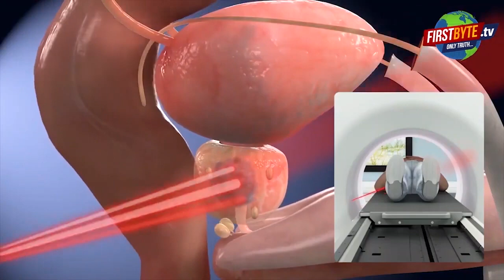मौत से पहले केके ने गाया था.. हम रहे या न रहें कल, कल याद आयेंगे ये पल... । Firstbyte.Tv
बाॅलीवुड़ सिंगर केके के निधन की सूचना से हर कोई स्तब्ध है। बाॅलीवुड के इस उभरते सितारे की मौत कोलकाता में लाइव काॅन्सर्ट के बाद हो गयी थी। वह भी उस वक्त जब उन्होंने कुछ ही देर पहले हम रहे या न रहें कल, कल याद आयेंगे ये पल...गाने पर पर्फार्म किया था। केके की मौत पर अननैचुरल डेथ का केस दर्ज किया गया है। जो वीडियो सामने आ रहे हैं उसमें देखा जा सकता है कि कितनी बदइंतजामी के बीच केके परफॉर्मेंस कर रहे थे। उन्हें बहुत पसीना आ रहा था और वह बार बार  पसीना पोछ भी रहे थे। यह परफाॅर्मेंस खुले ऑडिटोरियम में न होकर बंद में थी। एसी न चलने की शिकायत एक दिन पहले ही यह गायक ने की थी लेकिन आयोजकों ने इस तरफ ध्यान नहीं दिया। गंभीर बात यह भी रही कि भीषण गर्मी में बंद ऑडिटोरियम में क्षमता से अधिक भीड़ जुटने से तापमान और सफोकेशन और बढ़ गया था। ऐसे हालात में केके करीब-करीब गिड़गिड़ा रहे थे कि AC ऑन कर दो और कुछ लाइट्स ऑफ कर दो। वे कह रहे थे कि गर्मी से जान निकल रही है। लोगों ने ऑडिटोरियम के गेट तोड़ दिए थे। वे बिना पास के घुस आए थे। ये वह नजारा और हालात थे जो एक सिंगर की मौत का सबब बन गये।
इस बदइंतजामी के बीच केके करीब-करीब गिड़गिड़ा रहे थे कि AC ऑन कर दो और कुछ लाइट्स ऑफ कर दो। वे कह रहे थे कि गर्मी से जान निकल रही है। लेकिन किसी ने नहीं सुनी...और नतीजा सामने है ।53 वर्षीय केके ने हिंदी समेत तमिल, तेलुगु, कन्नड़ और बंगाली जैसी कई भाषाओं में गाने रिकॉर्ड किए हैं. उन्हें फिल्म काइट्स में "जिंदगी दो पल की", ओम शांति ओम फिल्म में "आंखों में तेरी", फिल्म बचना ऐ हसीनों में "खुदा जाने", फिल्म हम में "तड़प तड़प" जैसे गानों से अपनी एक अलग पहचान बनाई है। फर्स्ट बाइट टीवी की तरफ से उन्हें भावपूर्ण श्रद्धांजलि ।